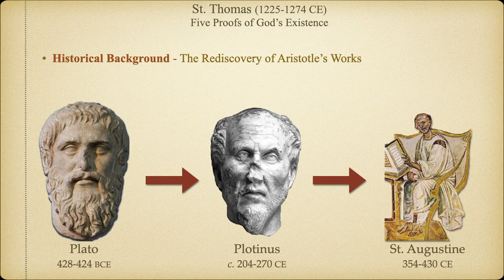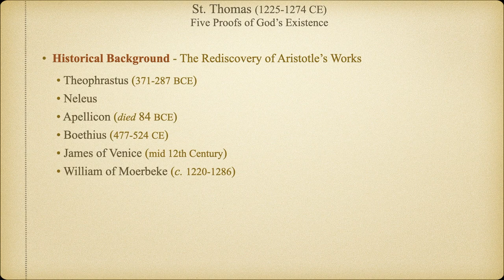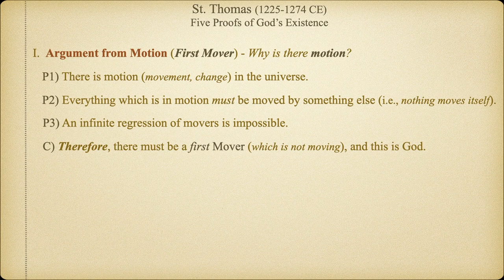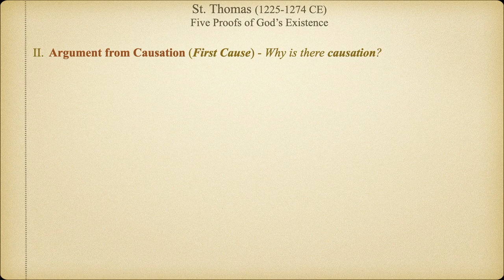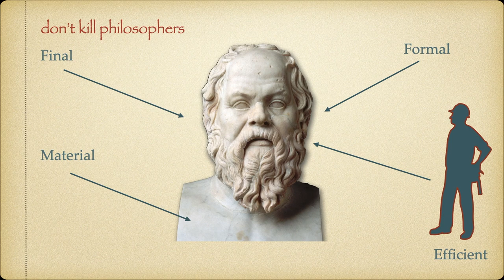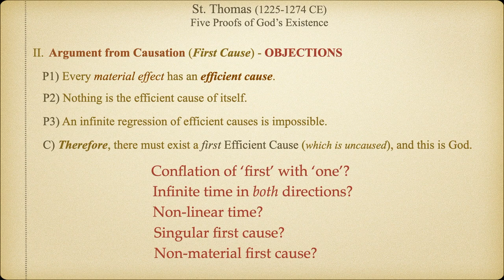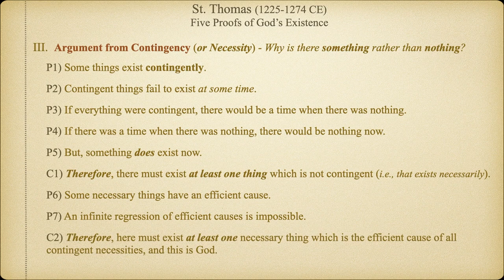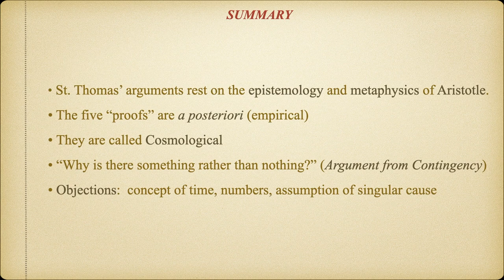St. Thomas of Aquinas and a Cosmological Argument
In this brief video we examine the first three of St. Thomas' cosmological arguments for God's existence.